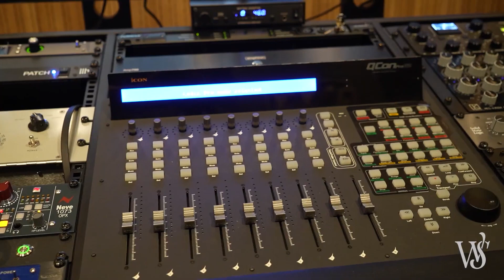WS React to "Sang Dewi" By Lyodra & Andi Rianto | WS React #030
Luar biasaaa! Lagu legendaris dari salah satu diva terdahulu, Titi DJ, di aransemen dan dinyanyikan ulang oleh Diva masa kini yaitu Lyodra! Dibarengi dengan aransemen yang sangat unik dan indah dari Mas Andi Rianto, ini bakalan jadi react yang seru sih!